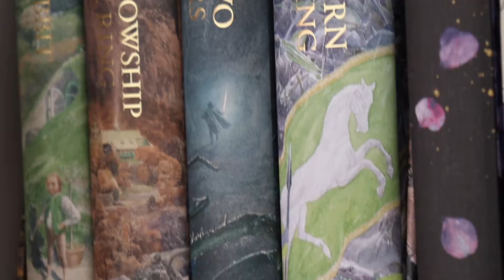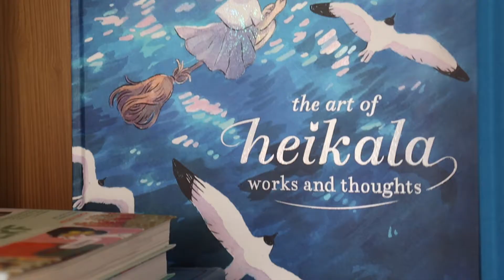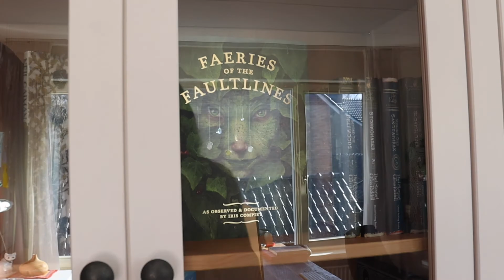New Bookcase Setup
Hey you! Thanks for stopping by ☺️ Spontaneously decided to change the setup my bookcases!

IKEA Hemnes bookcases

📚 Some of the books 📚
Alice’s Adventures in Wonderland - Illustrated by Júlia Sardà
Norse Myths by Kevin Crossley-Holland and illustrated by Jeffrey Alan Love
Arthur: The Always King by Kevin Crossley-Holland and illustrated by Chris Riddell

Far Away - Hotham